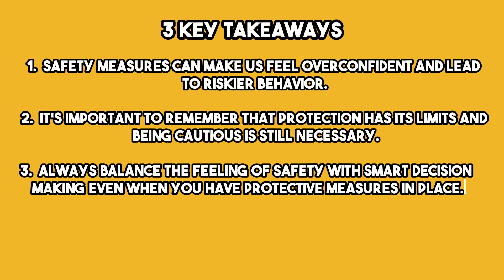What is the Peltzman Effect? - Psychology Fact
The Peltzman Effect is when people take bigger risks because they feel safer. Imagine you're riding a bike with a helmet on. Because you have the helmet, you might ride faster or try tricks you wouldn't do without it. That's the Peltzman Effect in action. It's like the helmet makes you feel so safe that you forget about other ways you could get hurt.

Understanding the Peltzman Effect is important because it helps us remember to be careful, even when we have things that make us feel safe. Just because we have a safety net doesn't mean we should take unnecessary risks. To avoid this bias, we can remind ourselves to think about all the dangers, not just the ones we're protected against.

Knowing about the Peltzman Effect can help us make smarter choices in lots of areas, like driving, playing sports, or even making decisions about our health. It teaches us that being safe isn't just about having protection; it's also about making wise choices.

So next time you put on that helmet, seatbelt, or any safety gear, remember the Peltzman Effect. It's great to have protection, but it's even better to stay safe by being smart and careful!"